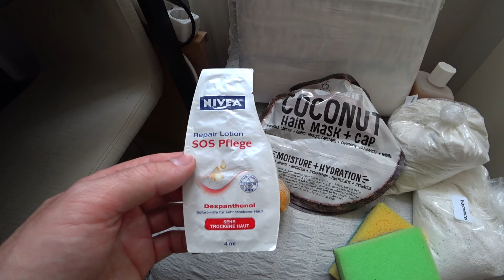АВСТРИЯ/ВЕНА/ ЧТО ЕЛИ ОТРИЦАТЕЛЬНО АСВАБАЖДЕННЫЕ)))или чем кормит братский народ загнивающего запада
СЛАВА УКРАИНЕ!